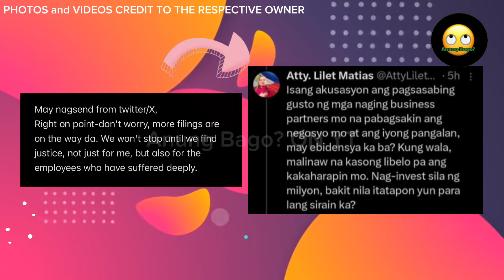BWELTA NG KASOSYO NI KEN CHAN NA SI MARK WEI NAGREAK SA STATEMENT NG AKTOR